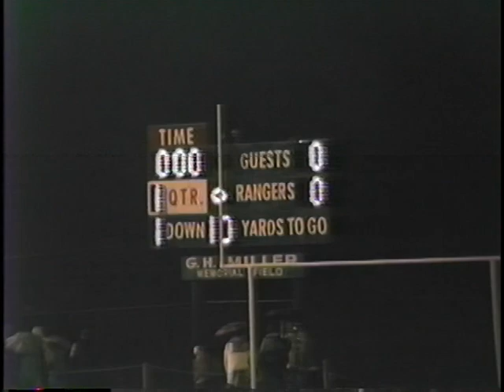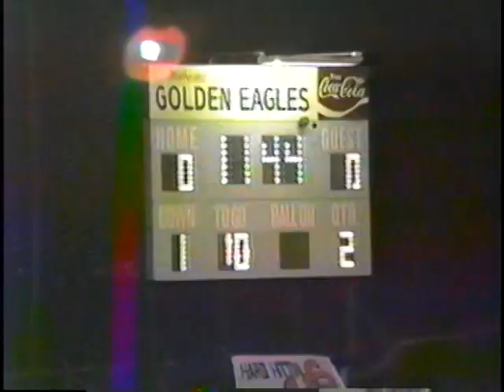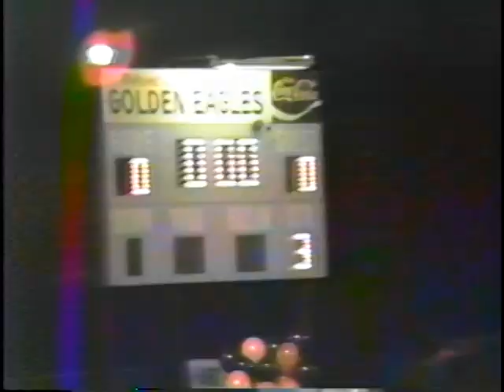Forest Hill 1987 (Part 2) / Somerset 1987 (Part 1)